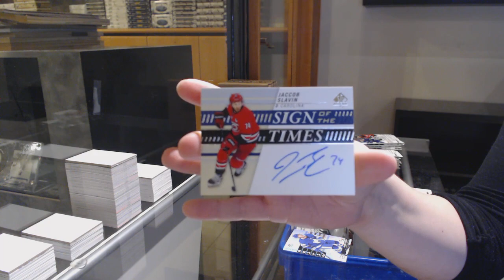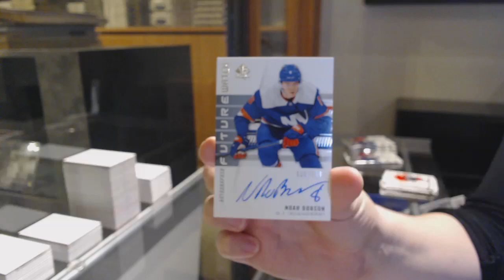TheRealMahoney's 19-20 Upper Deck SP Authentic Hockey Box Break